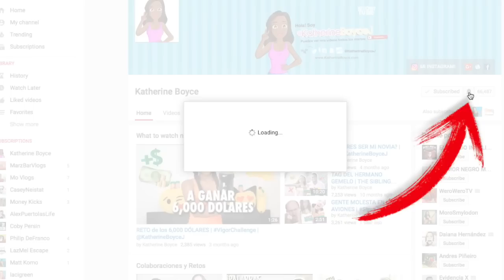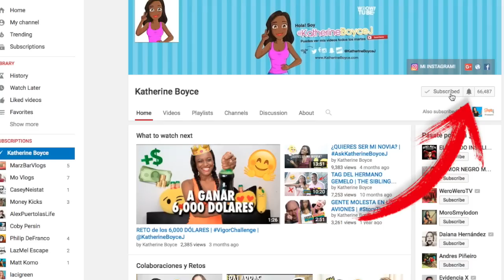6 MITOS SOBRE MÉXICO | Mentiras sobre los Mexicanos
He visitado México muchas veces y cada vez que lo hago me doy cuenta que la gente dice muchas cosas  que no tienen nada que ver con la verdadera cultura Mexicana.

YouNow: KatherineBoyceJ
Periscope: KatherineBoyceJ